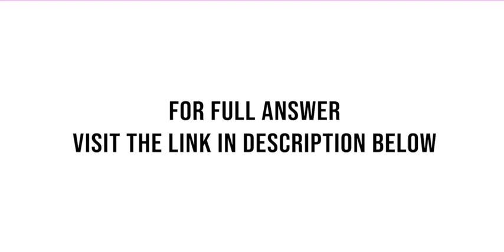The functions in Exercises 1128 are all one to one For each function a Find an equation for f 1 x...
The functions in Exercises 1128 are all one-to-one. For each function,a. Find an equation for f -1(x), the inverse function.b. Verify that your equation is correct by showing that f( f -1(x)) = x and f -1( f(...